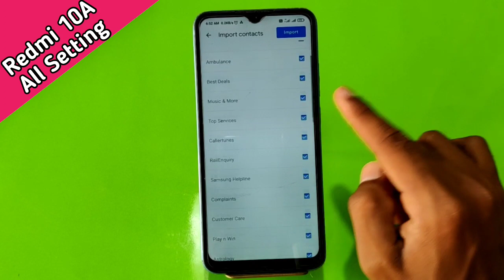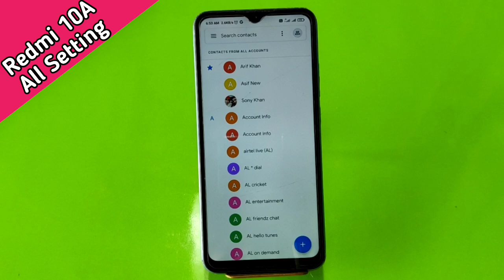How To Show Contact in Redmi 10A , Redmi 10A SIM Card Contact Setting , Copy & Paste Contact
How To ShowContact in Redmi 10A , Redmi 10A SIM Card ContactSetting , Copy & Paste Contact